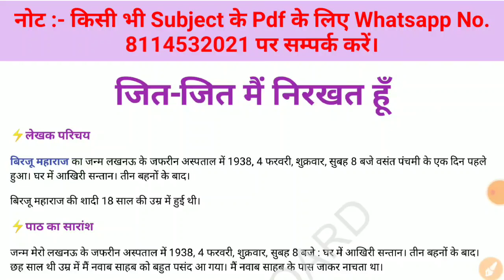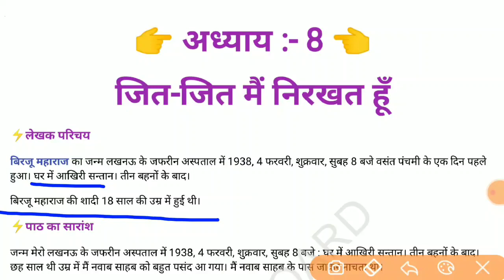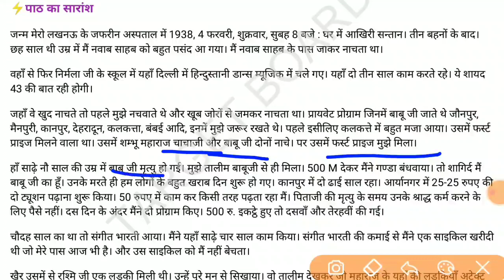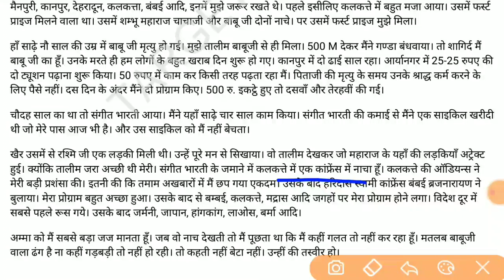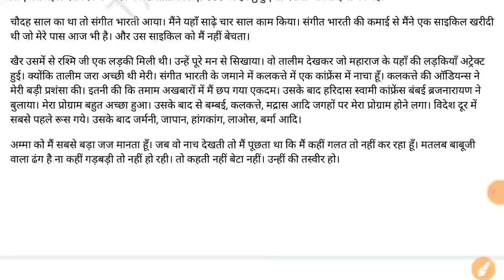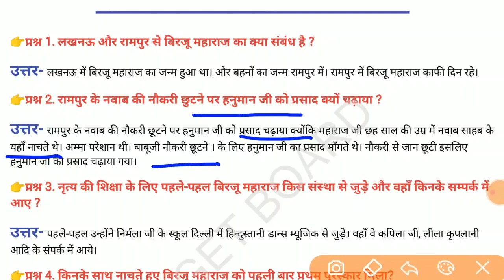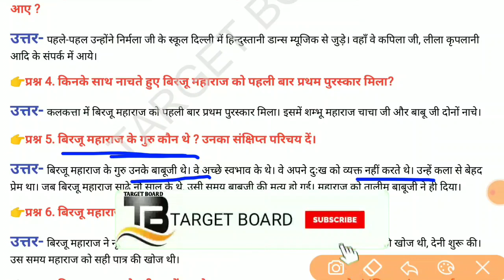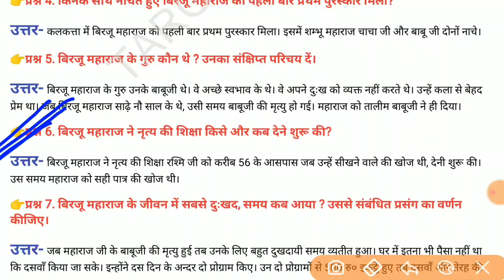Hindi class 10 chapter 8 | hindi class 10 chapter 8 bihar board